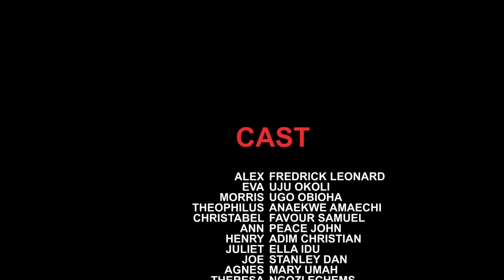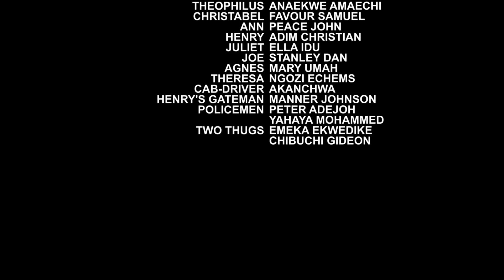The Rich Guy Who Felt No Lady Was Worth His Love Fell For A Commoner He Hired To Act As His Fiance